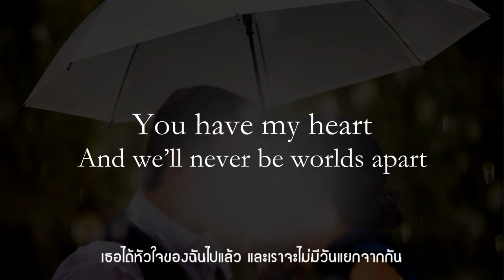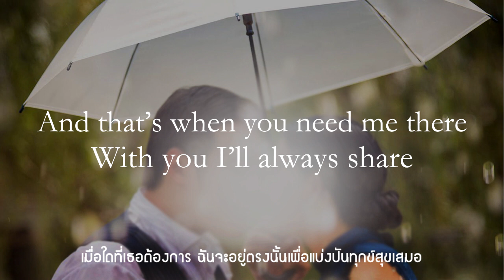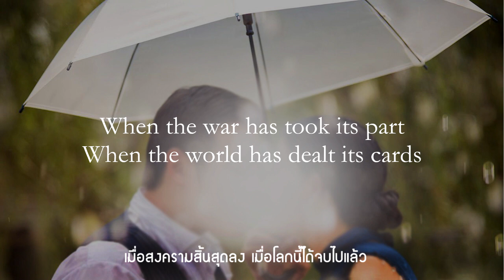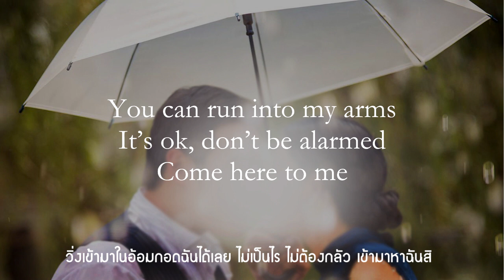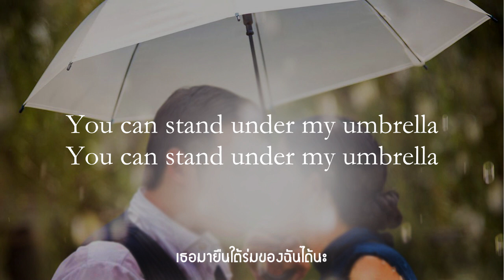Umbrella (Cover) - Rihanna (Lyrics) แปลไทย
Umbrella (Cover) - Rihanna (Thai Translate)
Cover by Magda Smolkova
Credit Translate : My friend (Mr.Apirat Manasirimongkol)